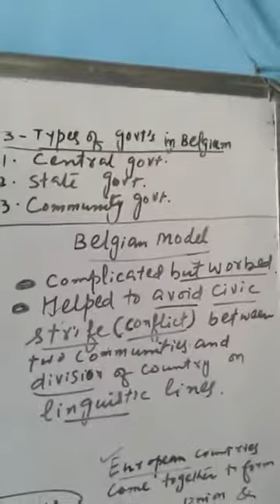Class.10th.Power sharing part..2 by Zaheer yousuf.